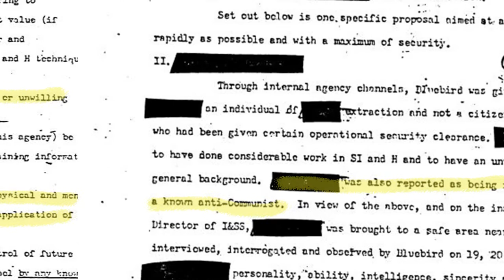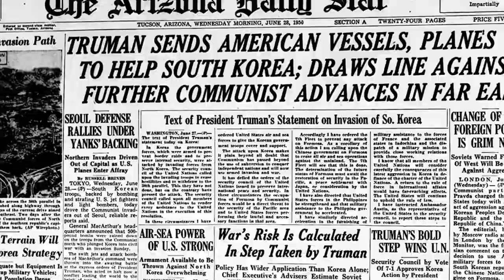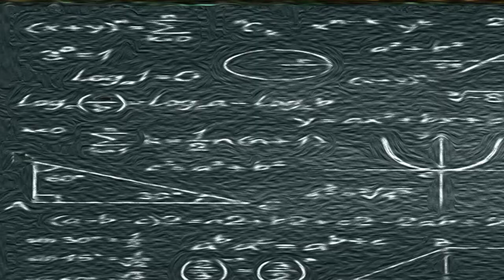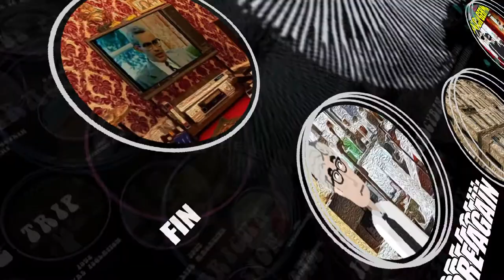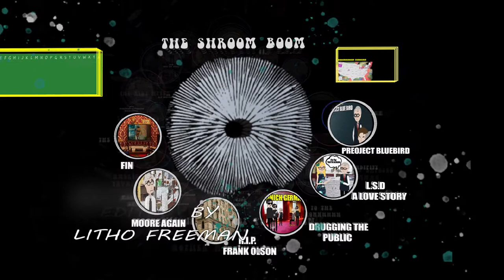WHY C.I.A money funded the Maria Sabina expedition.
In 1958 the CIA was able to cleverly join R.Gordon expeditions through Mexico with the us of a mole, BUT WHY? Today we go into the hiring of Sidney Gottlieb and dig into the reasons why the CIA funded so much psychedelic research.

0:00 - Hiring Sidney Gottlieb
0:37 - Project Bluebird
2:06 - surveillance / RIP Frank Olson